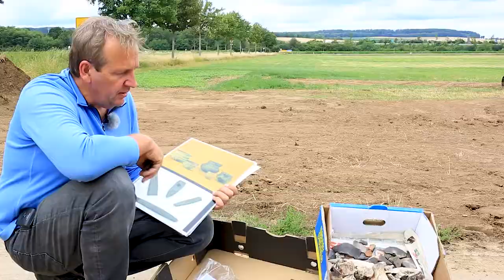Archäologische Entdeckungen - Grabungsbesuch Rössnerkultur in Berstadt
Im Sommer 2020 haben wir mit Kreisarchäologe Dr Jörg Lindenthal die Grabungen am Standort des REWE-Logistikzentrums besucht. Aus dem Archivmaterial haben wir Euch ein kurzes informatives Video über die Funde zusammengestellt. Erfahrt mehr über die Rössnerkultur in Berstadt und die zahlreichen Funde an einem der größten Fundorte dieser Art.